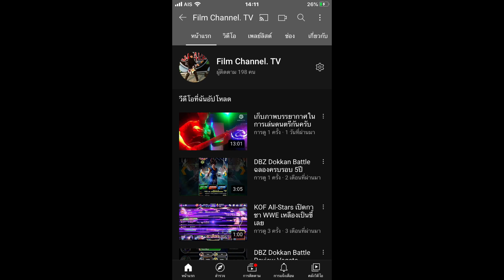DBZ Legends Review ตัวละครจากดราก้อนบอลซูเปอร์ คร่าวๆ